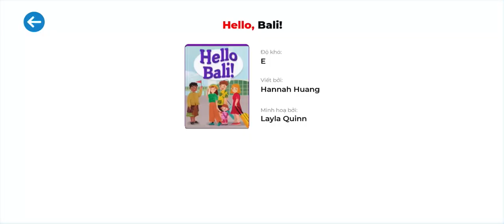08 - HELLO BALI | LEVEL E | MONKEY STORIES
Hello, Bali!
Welcome tourists, let's explore Bali!
We will go to the terraced rice fields.
We can play on the swings!
We will go to the beach.
We can go surfing!
We will go to the Water temple.
We can bathe in the water!
We will go to a yoga class.
I can try the king pigeon pose!
Oh no! Help me!!